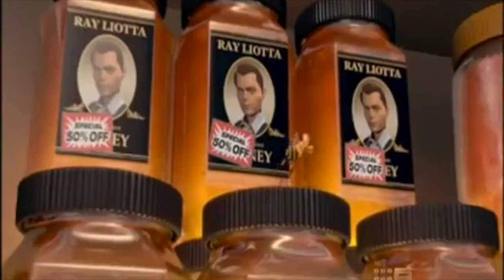BEE MOVIE - My Shot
Today marks the ONE-YEAR ANNIVERSARY of when I first listened to Hamilton, and I honestly could not think of a better way to celebrate this milestone in my life than by mashing it up with the greatest anime of all time. Ladies and gentlemen: enjoy.